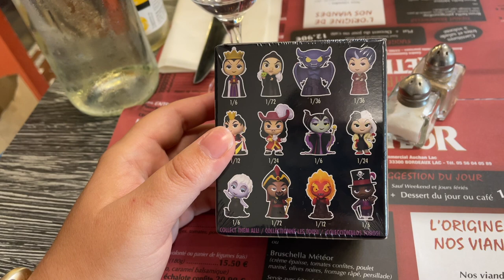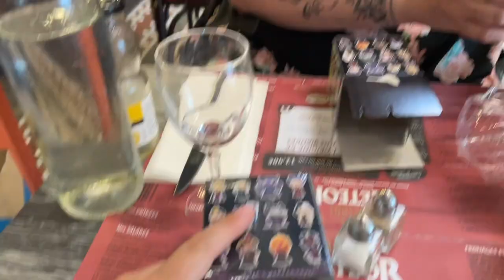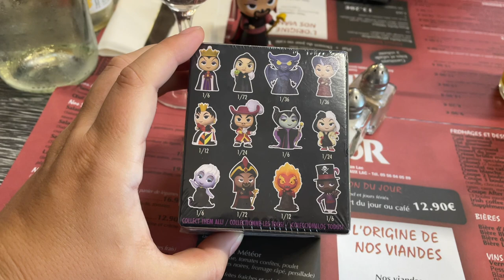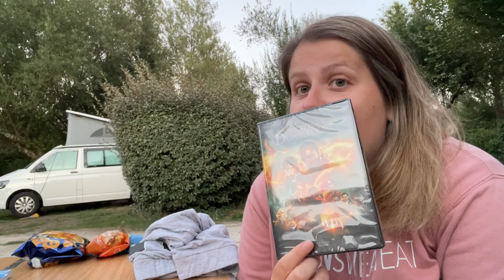Vlog #101: Shopping et Haul au camping!